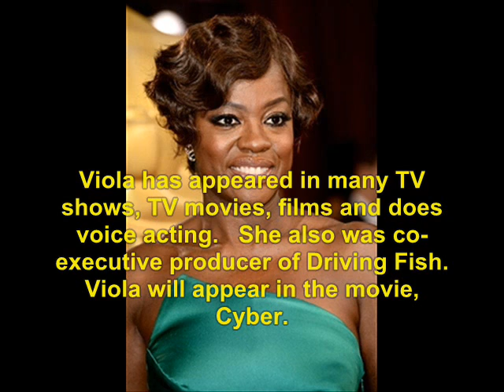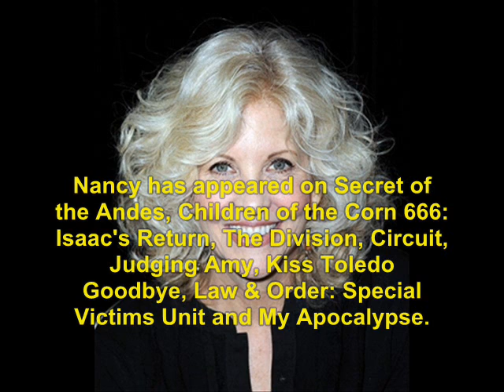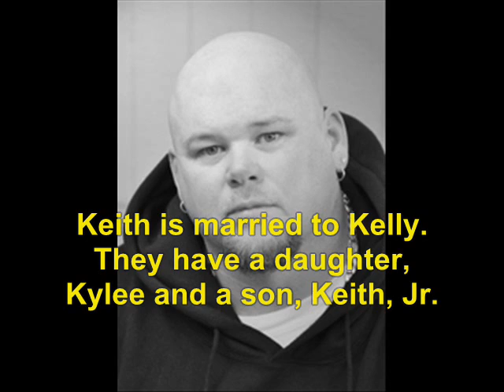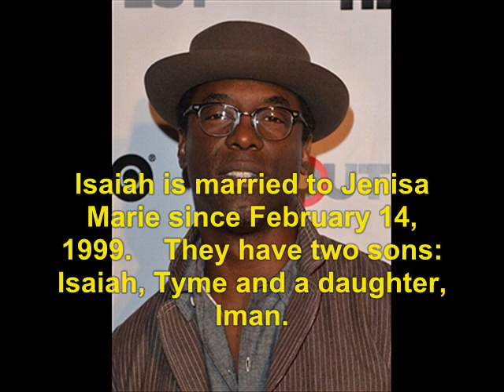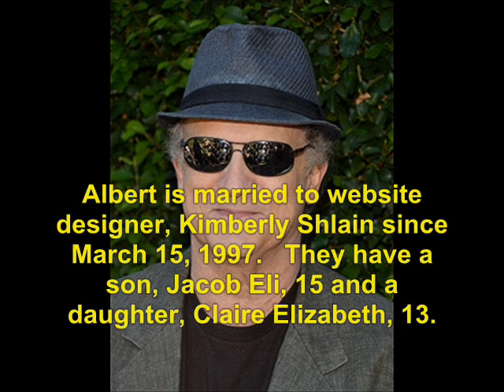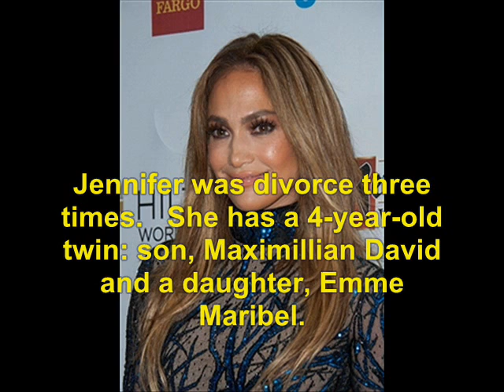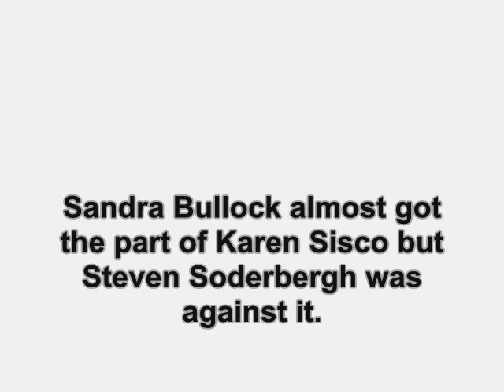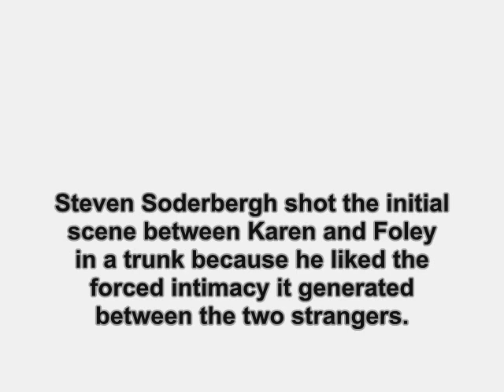Out of Sight (1998): Where Are They Now?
find out what ever happen to the 1998 movie, Out of Sight.